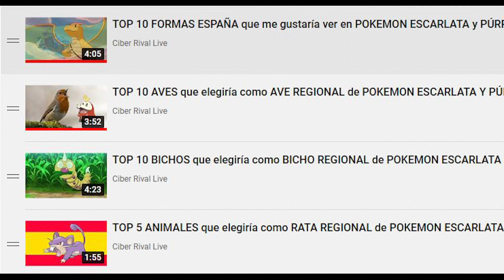¿CUÁNTA INFORMACIÓN QUEREMOS DE POKEMON ESCARLATA Y PÚRPURA ANTES DE QUE SALGA?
¿Y vosotros que opináis?